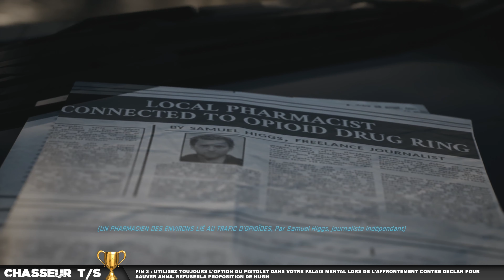Twin Mirror : Guide 100% Les 3 fins analytique